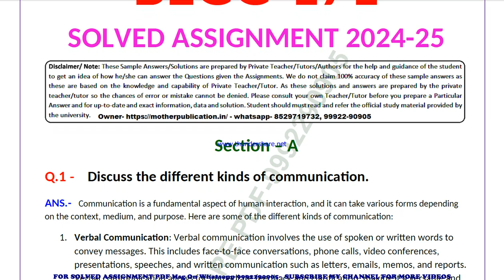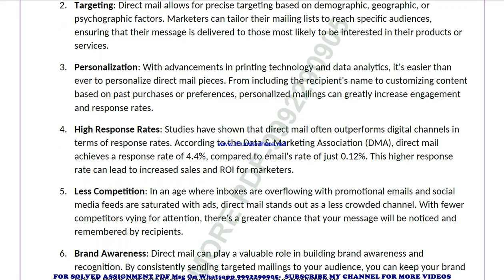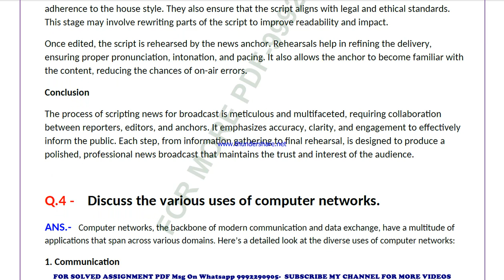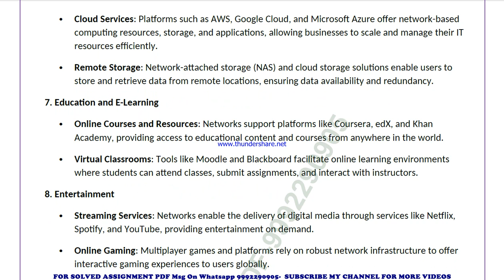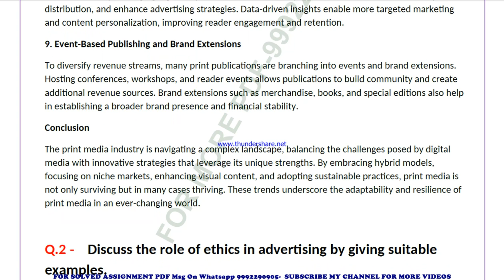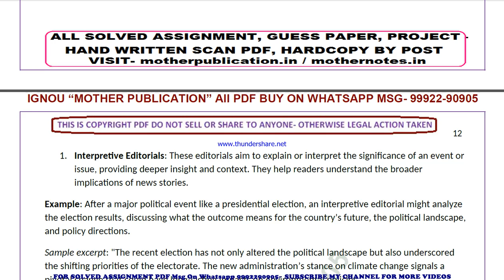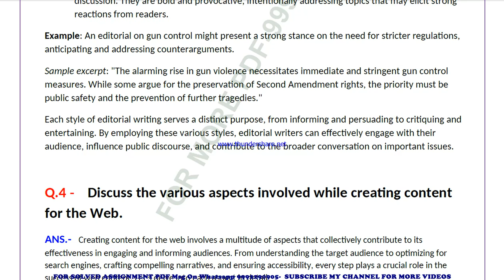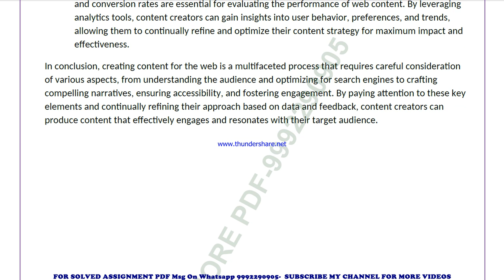begg 171 solved assignment 2024-25 | begg 171 solved assignment in english 2025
ignou solved assignment begg 171,
begg 171 solved assignment in english,
 begg 171 ignou assignment 2024-25,
  begg 171 solved assignment 2024-25,
 ignou begg 171 solved assignment free,
  solved assignment ignou 2024-25 begg 171,
 solved assignment of begg 171,
 begg 171 ignou solved assignment kaise download kare,
 ignou solved assignment 2024-25 begg 171,
ignou begg 171 solved assignment,
ignou begg 171 solved assignment 2024-25 in english,
ignou begg 171 solved assignment in english,
ignou begg 171 ignou assignment 2024-25 solved,
ignou begg 171 solved assignment 2024-25,
ignou ignou begg 171 solved assignment free,
ignou begg 171 solved assignment ignou 2024-25,
solved assignment ignou 2024-25 ignou begg 171,
begg 171 solved assignment ignou exam preparation ignou exam
begg 171 exam how to study for ignou,
exam begg 171 exam preparation preparation for,
gnou exams begg 171,
 ignou begg 171 exam preparation,